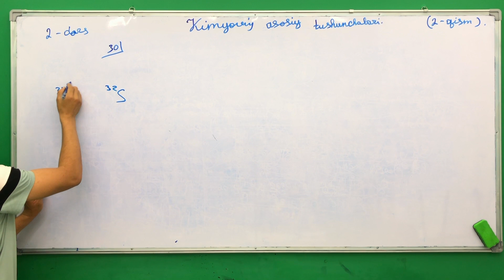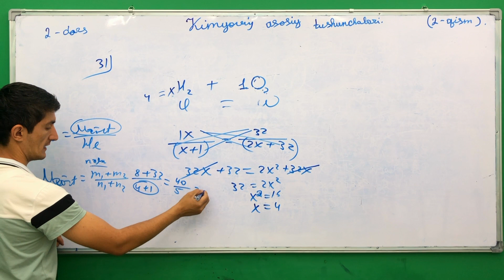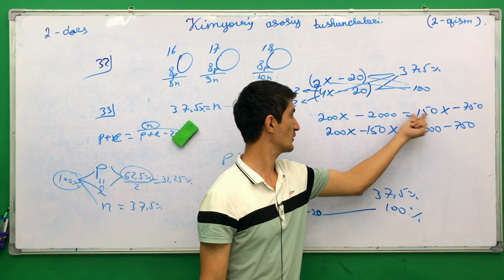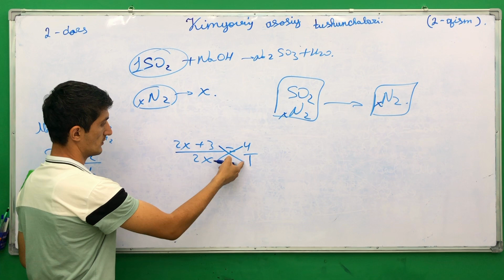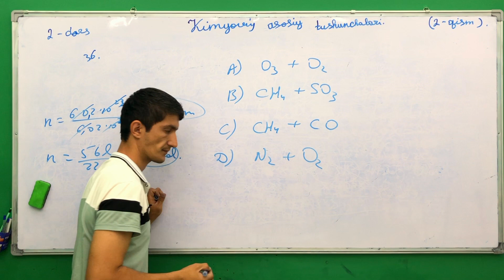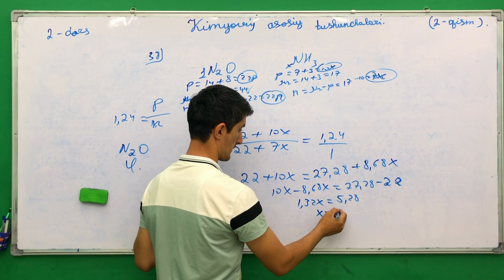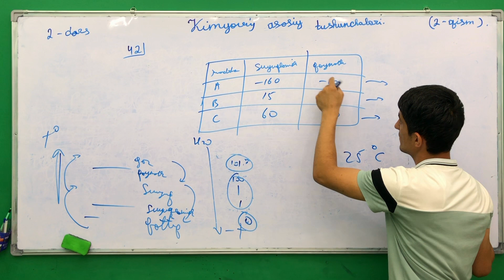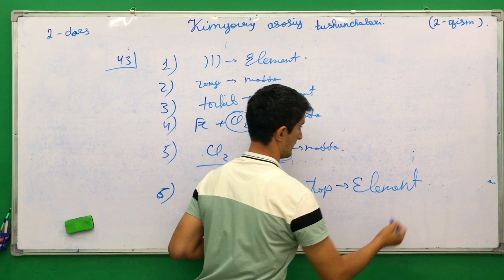Kimyo 2021 | Kimyoning asosiy tushunchalari 2-qism | DTM 2021 | 2-dars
🔔Yangi videolarni o‘tkazib yubormaslik uchun qo‘ng'iroqchani bosib qo‘ying!
👍 Videoga like bosing va do‘stlaringizga ham ulashing.

Manzil: Toshkent shaxar Yunusobod tumani "Grand Edu" o'quv markazi (Mo'ljal:Minor Metrosi, Kazahstan binosi 1-qavat )